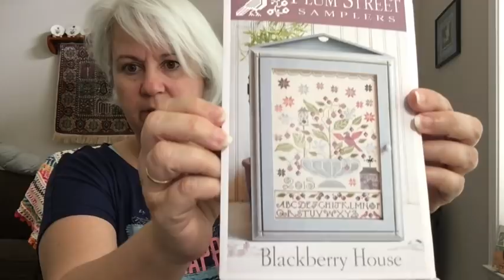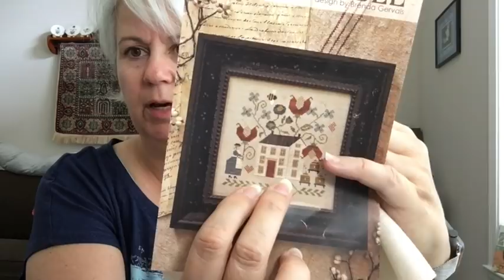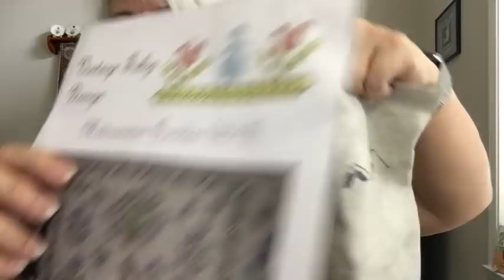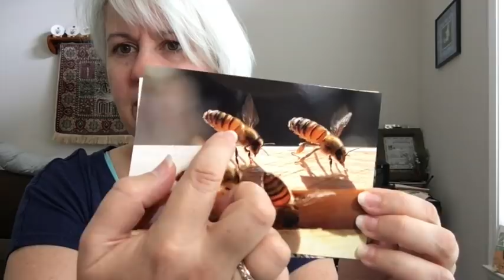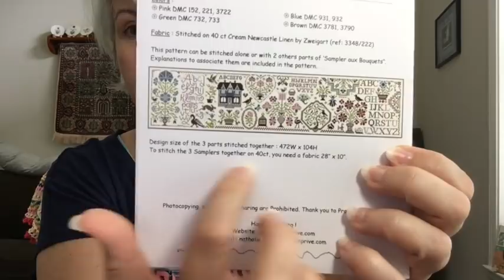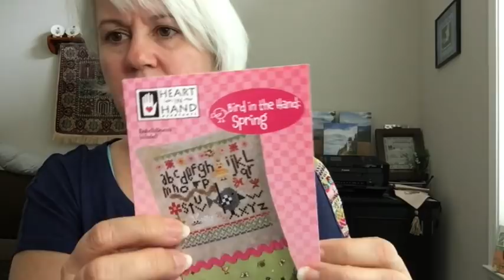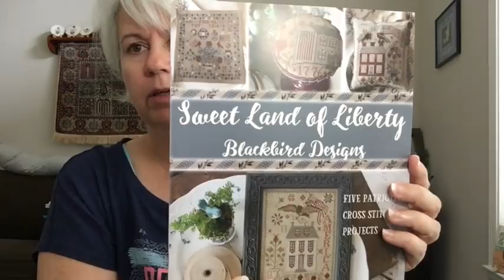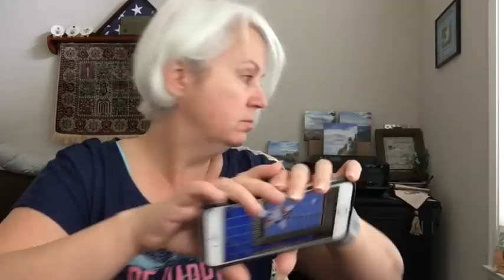Jan Hicks Creates - Flosstube #11 - Cross Stitch Haul, Stitch Maynia Plans and Sheep, Oh My!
So much to tell you! Friends, Stitch Maynia and SHEEP, oh my!